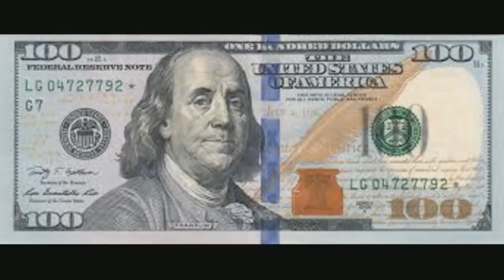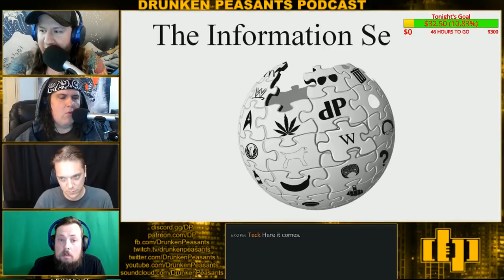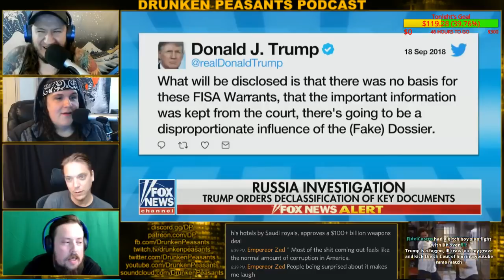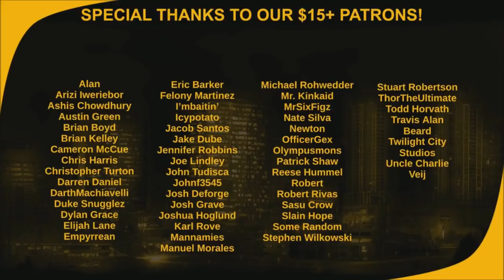DP #480 | CAPTAIN MARVEL FILM - VON RAGES OUT! - AMAZON SELLING TREES? W/ THEINSOMNIST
Tonight, our heroes were joined by TheInsomnist, we talked about the new Captain Marvel trailer, watched VonHelton's rage, Billy did some Food for Thought, we learned about Amazon selling trees, and more!

From the strangest corners of the internet, here to bring you opinions of the world from an altered perspective, The Drunken Peasants!

The Drunken Peasants
227 Bellevue Way NE
# 80

►Amazon (US)
►Amazon (Canada)